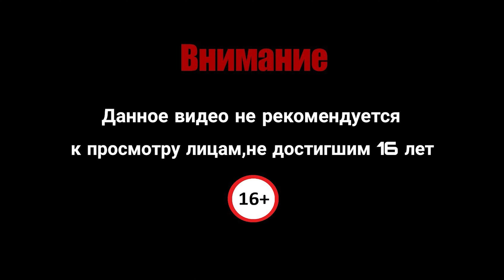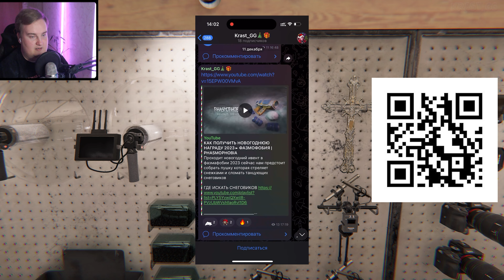ЭТОТ ПРИЗРАК ОКАЗАЛСЯ ДОБРЯКОМ В ФАЗМОФОБИЯ | PHASMOPHOBIA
ЭТОТ ПРИЗРАК ОКАЗАЛСЯ ДОБРЯКОМ В ФАЗМОФОБИЯ | PHASMOPHOBIA на русском - главная цель приключения – достать доказательства того, что в доме обитают паранормальные силы.

комментируйте видео💬, расскажите о нём друзьям📢. Спасибо!✅